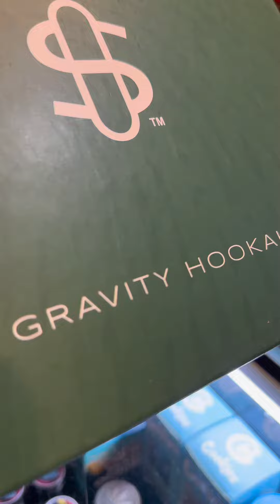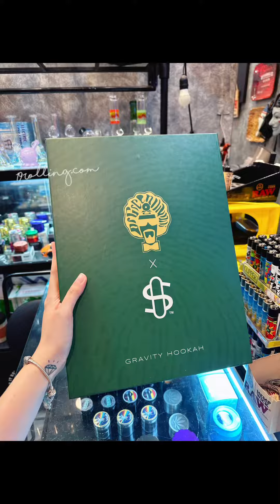REVIEW - Stündenglass® Gravity Hookah White – Boong Trọng Lực 360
𝐌𝐮𝐚 𝐡𝐚̀𝐧𝐠 𝐭𝐚̣𝐢 𝐒𝐭𝐨𝐫𝐞 𝟏𝟗𝐑𝐨𝐥𝐥𝐢𝐧𝐠: số 1 ngõ 19 Hoàng Ngọc Phách, Láng Hạ, Đống Đa, Hà Nội
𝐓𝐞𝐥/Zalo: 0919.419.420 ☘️